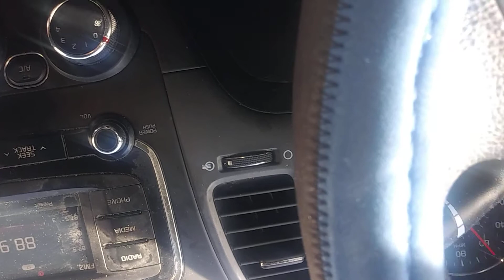Brilliance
Creative genius.